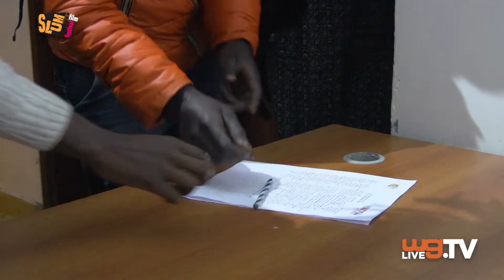Slum Film Festival 2018 Screening at PAWA254